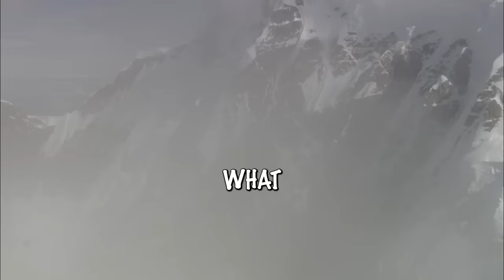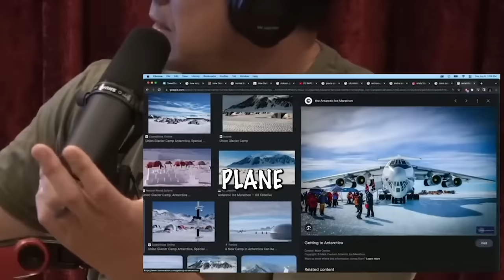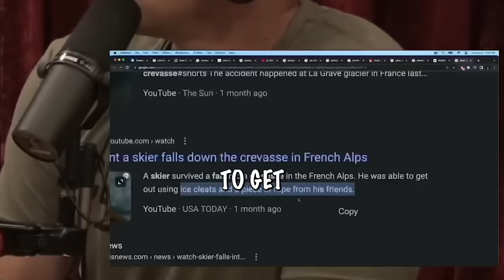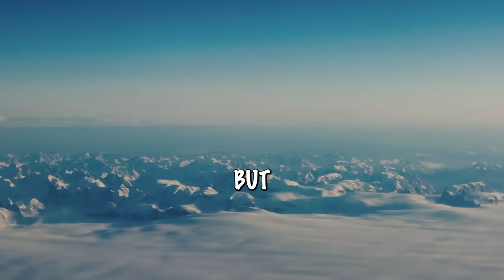Secret Base in the Middle of Antarctica - Joe Rogan & Andy Stumpf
In this episode of JRE, Joe Rogan and Andy Stumpf, talk about his experience skydiving into this desolate camp in the middle of nowhere Antarctica.